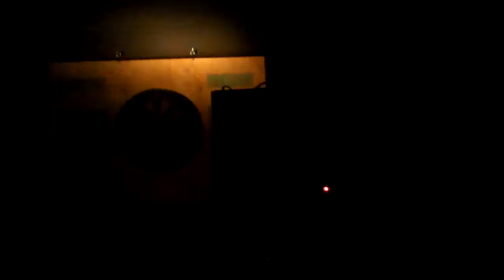RAINFOREST WIVES / / / SNOOZE BRAIN MELT SESSION /// THE SNOOZE [8-27-11]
The Snooze Brain Melt Session was held on August 27, 2011 at the Snooze in Lake Park, FL. The artists that performed include Childrens, Forlatett, Air Conditioned Slater, Lesson Lesson Lesson Relearn, Pillowfight, Dead Raver, Viking Funeral, Dead People, Rainforest Wives and Ballscarf.